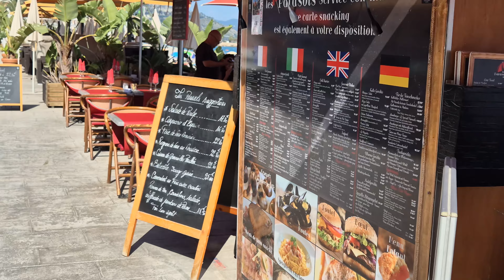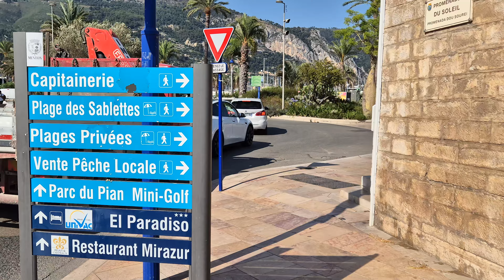French Riviera, 🇫🇷 FRANCE - Walking Tour 4K - Walk on Menton Beach - August 2024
Hello everyone!
Menton Beach is located in the charming town of Menton on the French Riviera, near the Italian border. The beach offers a mix of pebbles and sand, with clear blue waters perfect for swimming. Surrounded by colorful buildings and palm trees, it's a peaceful spot to relax and enjoy the Mediterranean coast.
Hope you will enjoy this virtual walking tour of Menton Beach, France.